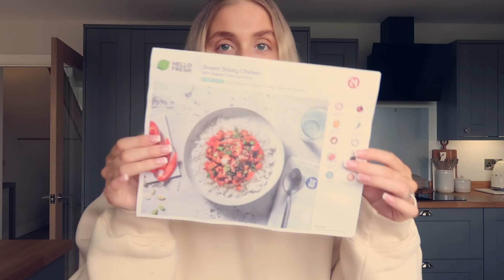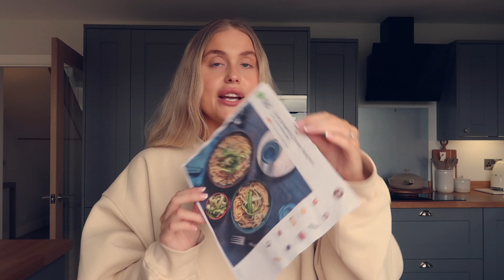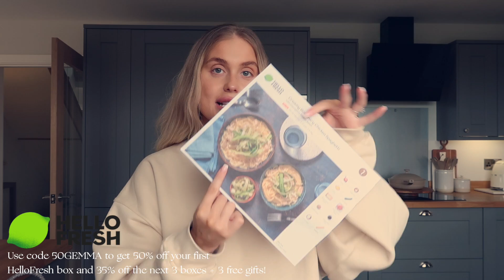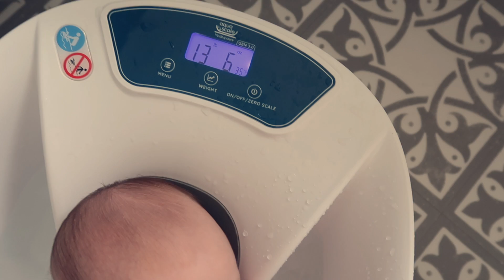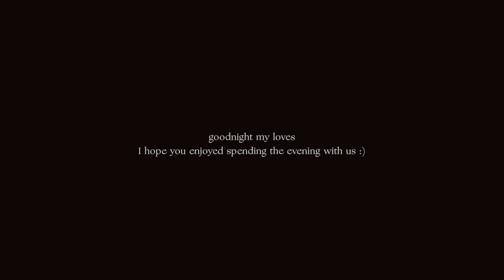NEWBORN NIGHT ROUTINE | realistic night with my newborn baby 👶🏼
I hope you enjoy spending an evening with us 🌙⭐️👶🏼 don’t forget you can click the to get 50% off your 1st box + 35% off the next 3 + 3 free gifts using my code 50GEMMA ✨